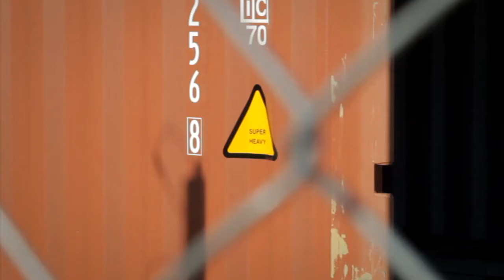OKC Central: OK Sea for all your dog park and corn dog needs (2014-09-29)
From ideas to stacking containers, learn the history and future of the OK Sea development at NE 2 and Oklahoma Avenue.